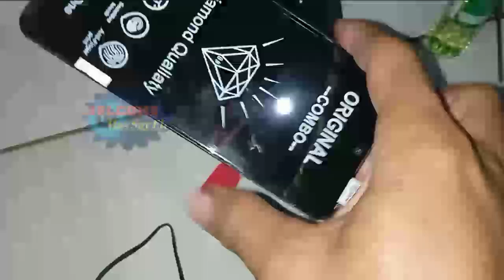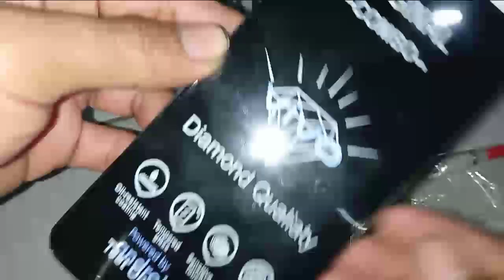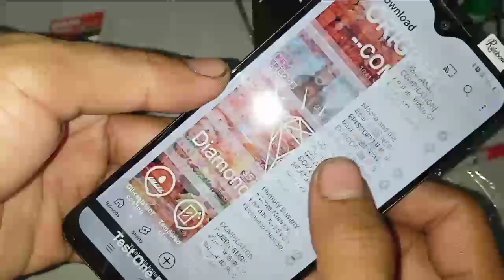Servis Ganti LCD VIVO Y12 | How to replace vivo y12 lcd display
Askum,  jumpa lagi di channel massayelc saya ucapkan terimakasih banyak atas bantuannya untuk sobat semua yang sudah Sudi mampir dan menonton video ini serta memberikan dukungan untuk mengeklik tombol like , subscribe, dan aktifkan tanda lonceng, semoga channel ini dapat berkembang dan bisa memberikan manfaat untuk semua.terimakasih.

Divideo kali ini ada servisan hp vivoy12 vivoy15 gantilcdvivo y12 y15 y17 m2lite oppo replacelcd vivohardreset factoryreset upgrade firmware frpbypass how to replacement lcd vivo, recoverymode twrp hard reset factory settings frp bypass Google account ,